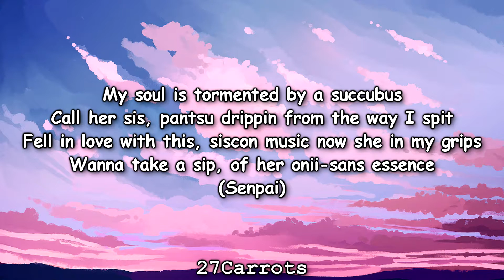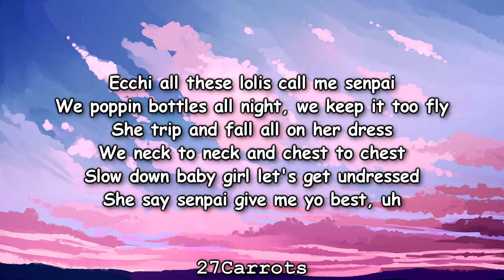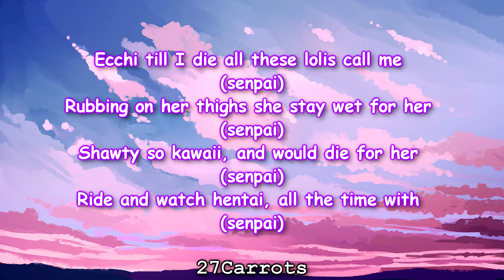Shiki - Senpai (Lyrics)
(LYRICS)

Ecchi till I die all these lolis call me (senpai)
Rubbing on her thighs she stay wet for her (senpai)
Shawty so kawaii, and would die for her (senpai)
Ride and watch hentai, all the time with (senpai)
My soul is tormented by a succubus
Call her sis, pantsu drippin from the way I spit
Fell in love with this, siscon music now she in my grips
Wanna take a sip, of her onii-sans essence
No-no-no questions asked, always let onii smash
Trying up my siscon team, get a foot off in your ass, boooy
I ain't talkin' bout that DOA
But shawtys jiggle physics on the level of Ayane mane
Okay okay, we actin out them eroges
Shout out to tama for them tags they soundin sexy
Tell your nii chan come and test me if that nigga wants some beef
In the sheets and ecchi guy, but in the streets I be the (senpai)
Chillin watching hentai with other niggas kouhais
Like her skirts mini sized and socks pulled up knee high
"A" cup is just fine with onii (shh) close your eyes
Promise you will love it, just relax tonight with (senpai)
Ecchi all these lolis call me senpai

We poppin bottles all night, we keep it too fly
She trip and fall all on her dress
We neck to neck and chest to chest
Slow down baby girl let's get undressed
She say senpai give me yo best, uh
I paint a picture with my flow, I call that sakura-sou
I'm chillin in the onsen, wit yo imouto and mashiro
Like yuuki rito, I 'ont even try, bitch I just get hoes
So if you tryina spit at me, you can call me Yung Ichijou
Like raku-sama with these girls, bitch I'm turnin' keys
My love for waifus and imoutos always keep me on the beat
Spit fire on the cypher, anime girls are my desire
Stack my yen higher and higher, cashin out she call me (senpai)
Ore no imouto ga konnani kawaii
Like kyousuke yeah you know im playin ero games while she asleep
She crawl up on oniichan, ya she ask for that initial D
And now we switchin gears and ridin out, all up on this beat